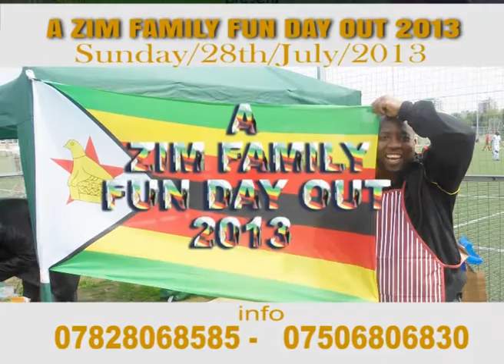A ZIM FAMILY FUN DAY OUT 2013 @Rollers (Sun/28/Jul) Tv Ad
DATE: SUNDAY/28th/JULY/2013

VENUE: The Chingford Rugby Club, Waltham Way,
CLondon, E4 8AQ

FEATURING
*A mini football tournament
*Gochi Gochi / BBQ / Amawoso / Tshisa-Nyama
*Competitions & Raffle Draws
*Win 'I Love Zim' T-Shirts!!!
*Bouncy Castles / Pony Ride / Kart Rides
*Great Food, Great Music, Great Atmosphere!!!

MUSIC
DJ's KING ALFRED & FUJI
Guests DJs -- ABASS & WHATEVA

ADMISSION: Adults £5, Children --Free